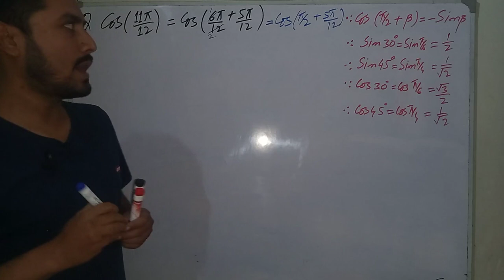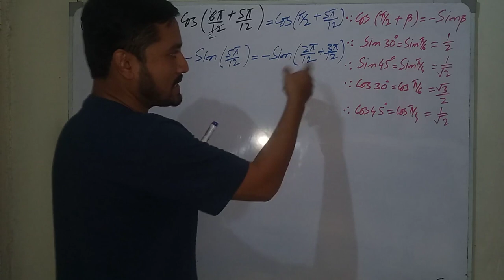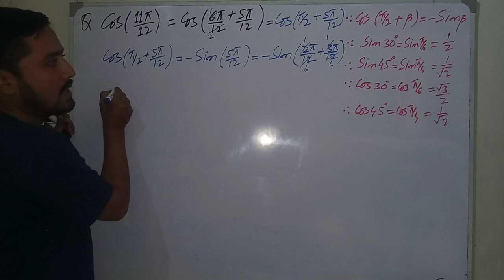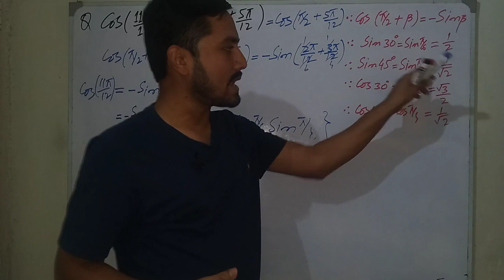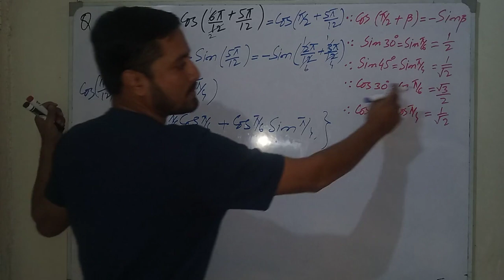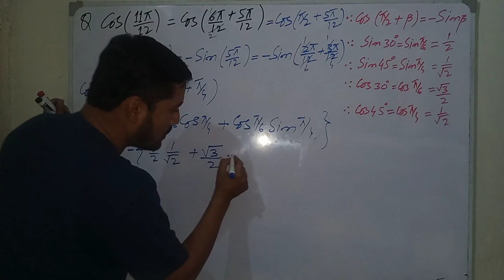Q find the value of COS(11 π/12)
chapter 10 find the value of cos (11π/12)